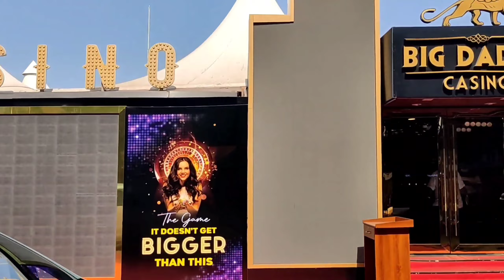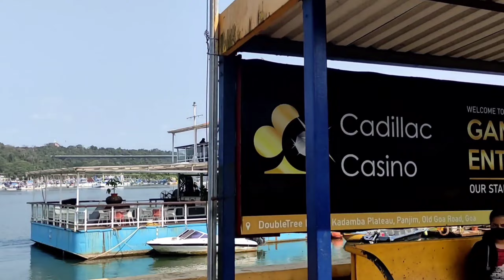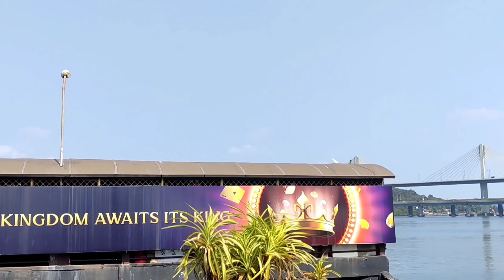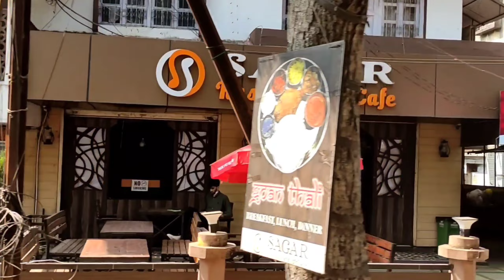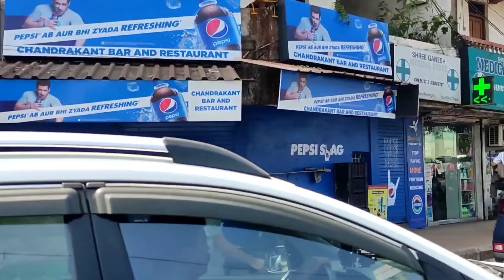Panjim เมืองหลวงรัฐ Goa